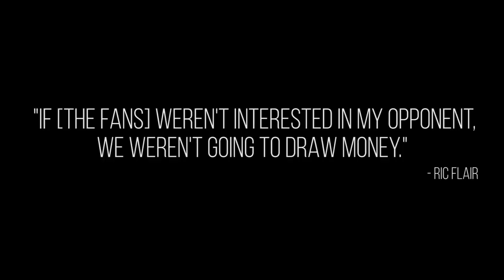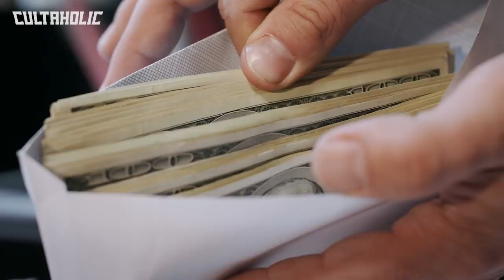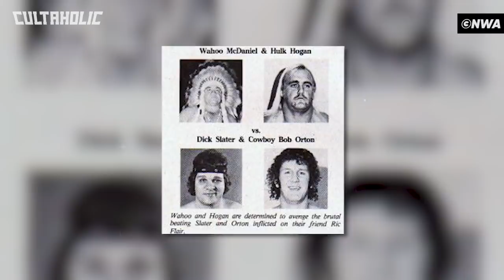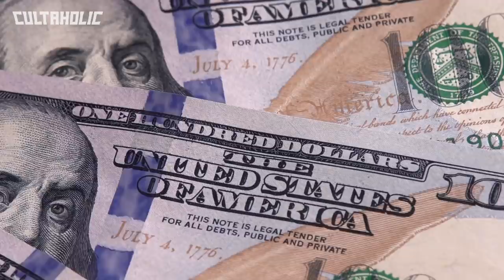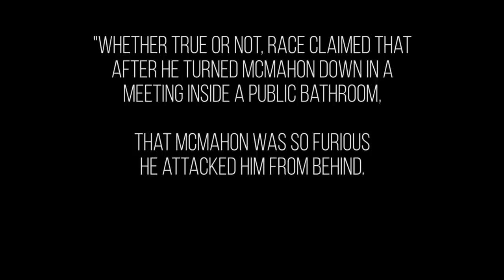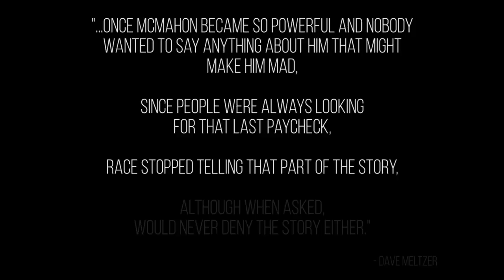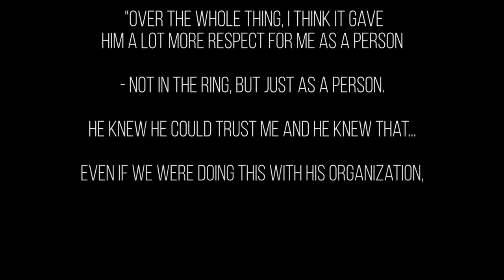Starrcade '83 - Vince McMahon Tries To Destroy The NWA | War Stories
War Stories Episode 9: To kick off the Starrcade timeline in 1983, Jim Crockett Promotions intended to have the NWA World Heavyweight champion Harley Race drop the "Ten Pounds of Gold" to a younger star in the form of Ric Flair - a torch passing from the established old guard to the ace of the next generation.

Champion and challenger were each masters of their craft, and the months of build to the title fight had been impeccable. The only thing that could ruin this historic encounter would be if somebody with more than a little sway (a certain Vince McMahon) managed to steer the champion away from doing the honours.